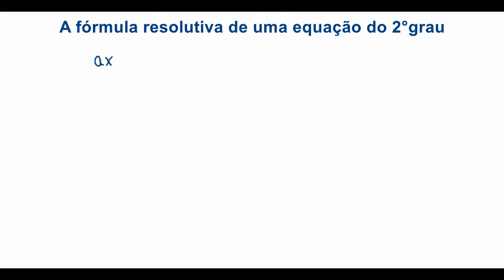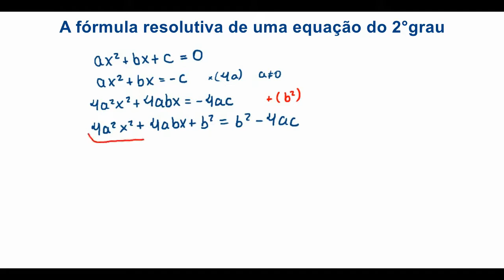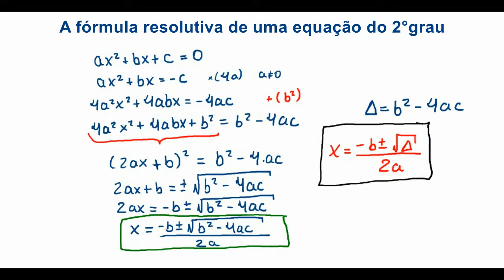A fórmula resolutiva de uma equação do 2°grau